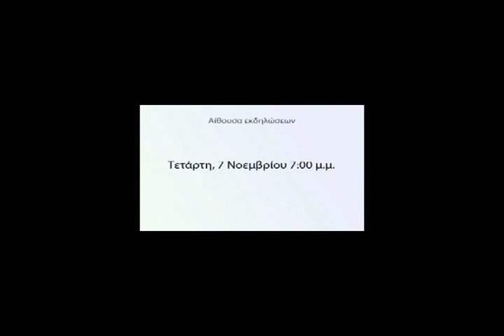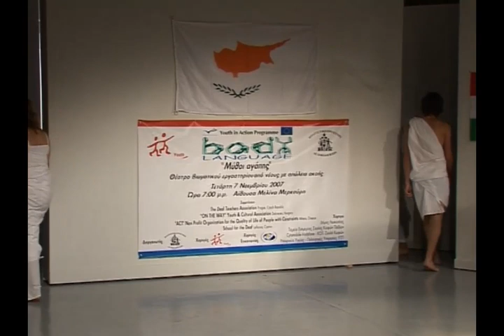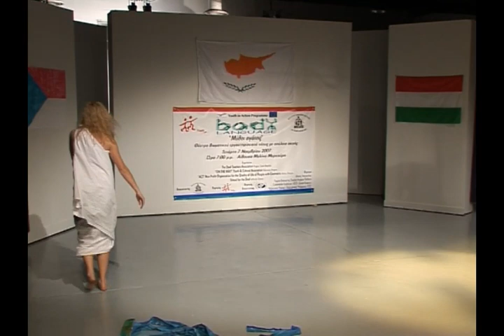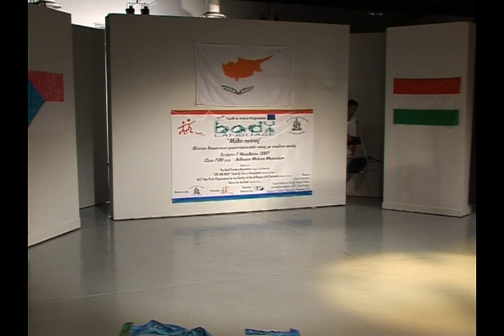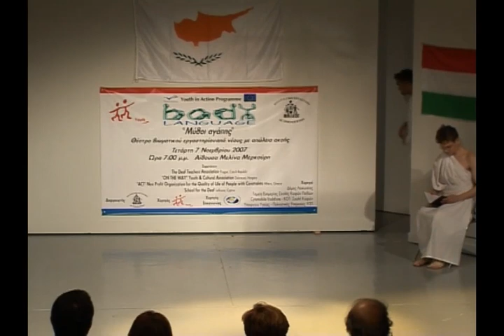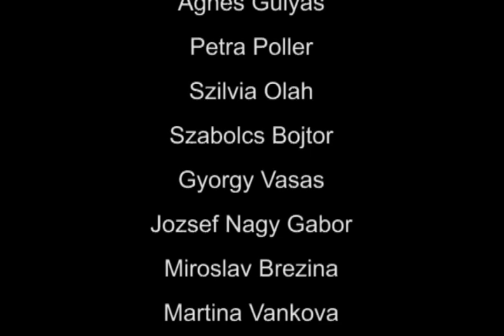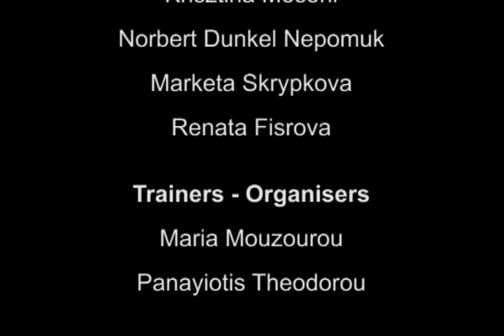"Μύθοι Αγάπης" "Myths of Love" - Body language - Let's Communicate Youth Exchange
"Μύθοι Αγάπης" Ανταλλαγή Νέων "Body language - Let's Communicate
Διοργανώθηκε από το Πολιτιστικό Εργαστήρι Αγίων Ομολογητών
Νοέμβριος 2007

"Myths of Love" - Body language - Let's Communicate Youth Exchange
Presentation of the results of the Youth Exchange organised by Politistiko Ergastiri Ayion Omoloyiton November 2007